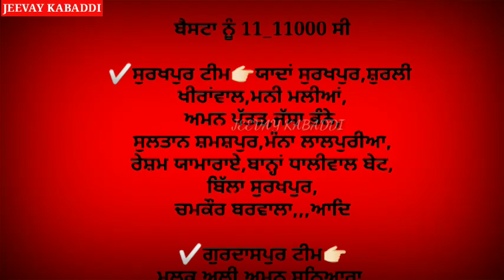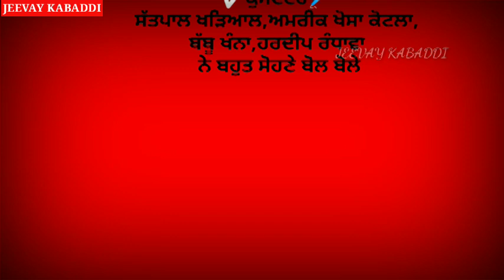Lakhan k Padda kabaddi cup Result Winning Team Detail , ਸੁਲਤਾਨ ਸ਼ਮਸਪੁਰ ਤੇ ਮਲੂਕ ਅਲੀ ਰਹੇ Best